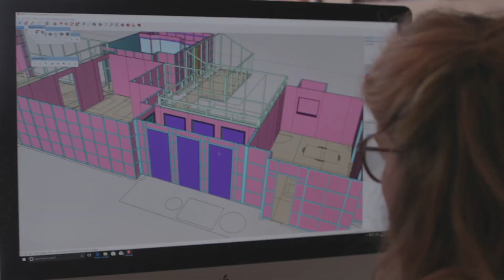Welcome to Boomtown HQ!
The whole office team are back in and head first into planning Chapter 10.

There are so many exciting new developments in every possible direction, announcements coming very soon...

Video by Alex Allen.